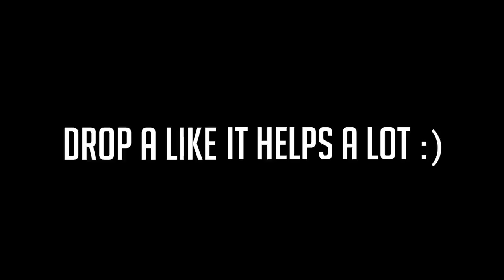READING MY ACCEPTED YALE SUPPLEMENT ESSAY!!!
In today's video, I read one of the supplement essay that managed to get me accepted to Yale University!!!

I’m an 18-year-old kid and a freshman at Yale University studying Electrical Engineering and Computer Science. I’m an amateur filmmaker, aspiring magician, and avid student. This is my life.